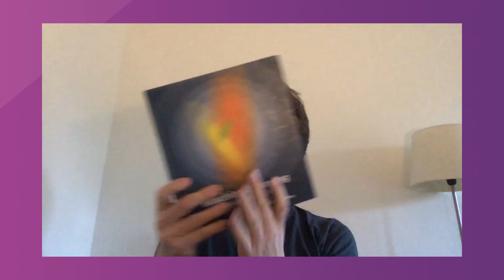EPFL video dataset AdMIRe Project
Example of a typical content in the dataset produced by EPFL for AdMiRe project. This video has been captured with a webcam, has a resolution of 1280 X 720 pixels, compressed by Apple ProRes to a bit rate of 65 Mb/s and a framerate of 29 f/s.